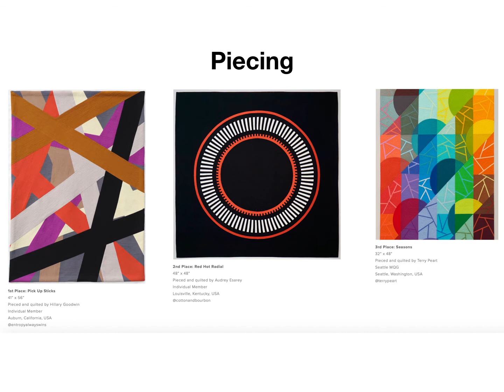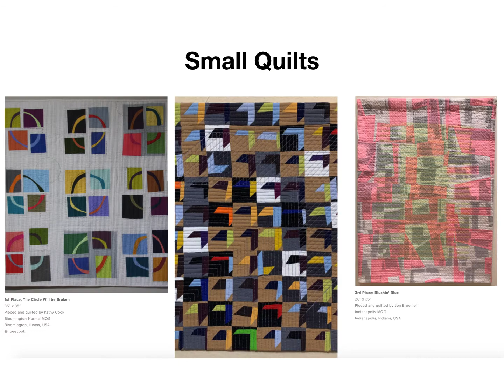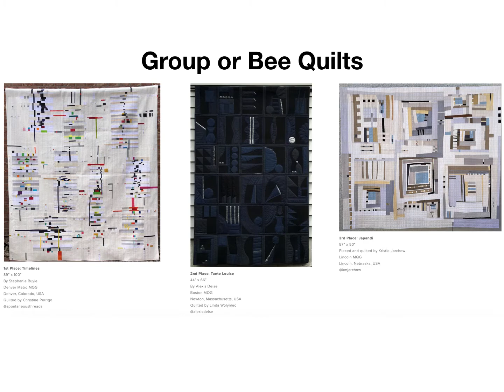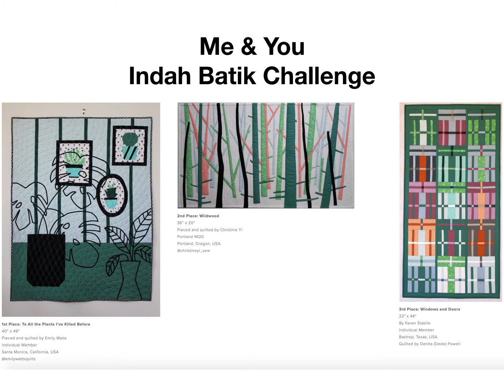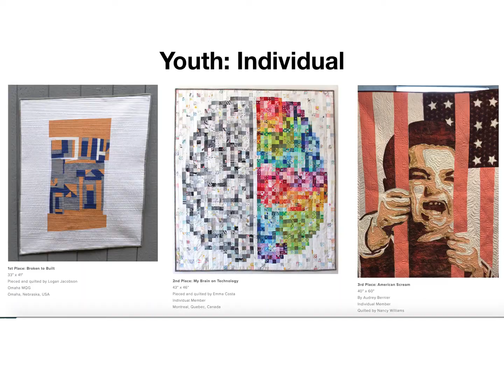2020 Austin QuiltCon, Part 2